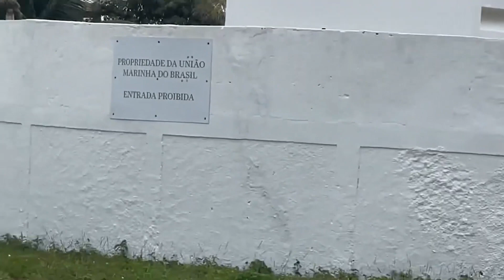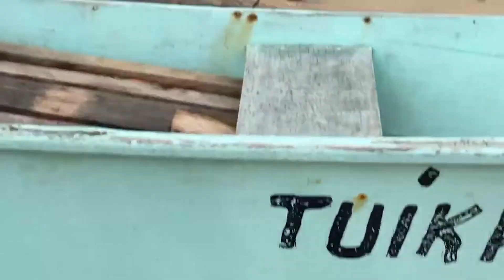Praia 🏝 em Alcassus no lindo litoral do estado da Bahia!!!!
Eu amo litoral da Bahia andamos o litoral todo do estado da Bahia é muito lindo 🤩 está praia 🏝 está na cidade de Alcassus perto de Caravelas, dica da loira 👱‍♀️ praiana oficial beijos a todos e fiquem com Deus!